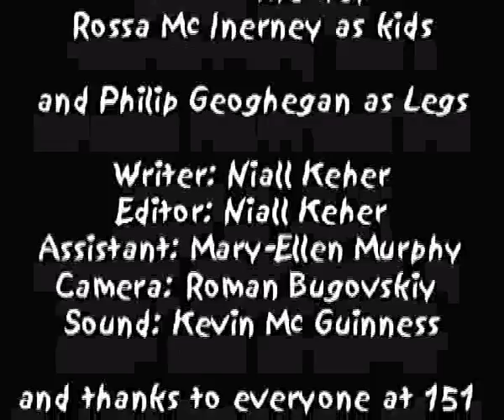Niall Keher's 151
The Galway community college (TV+Film)
The movie they didn't want you to see!!!
Horror, comedy, 3min, short movie, GCC, Moinin na gciseach. Movie that wasn't shown at the screening